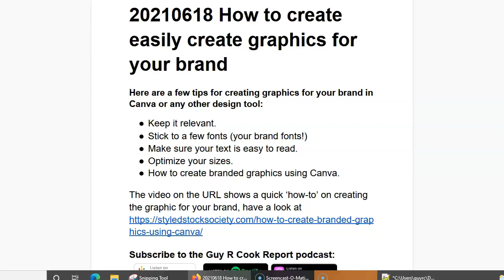20210618 How to create easily create graphics for your brand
Got a Minute? I'm the Guy focused on Internet Solutions. This latest episode of The Guy R Cook Report Podcast in 2021 the 5th year.